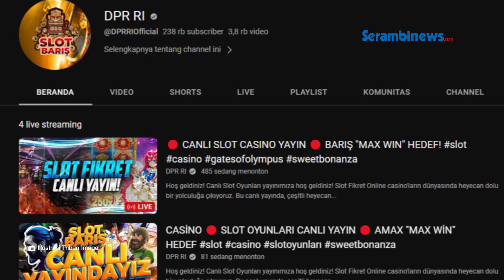Akun YouTube DPR RI di Retas, Tampilkan Video Streaming Judi Online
SERAMBINEWS.COM - Akun pada laman YouTube DPR RI @DPRRIOfficial terkena hack dengan memposting video judi online sejak Rabu (6/9/2023) pagi

Berdasarkan pengamatan Tribunnews.com, akun YouTube DPR RI tersebut menampilkan live posting judi online.

Saat dikonfirmasi, Sekjen DPR RI Indra Iskandar mengungkapkan akun tersebut sedang terkena hack.

Indra mengungkapkan, pihaknya telah menghubungi pihak Google Indonesia untuk merecovery akun YouTuber DPR RI.

Selain itu, tim IT DPR RI juga sudah melakukan upaya guna merecovery akun tersebut.

Ia mengungkapkan Langkah yang di ambil dari pgi tadi sudah menghubungi google Indonesia untuk recovery akun Youtube DPR. Dari pihak google sudah meneruskan ke google pusat untuk pemulihan akun agar login akun tersebut dapat digunakan lagi oleh DPR.(*)

VO : Rara
EV : Aziz